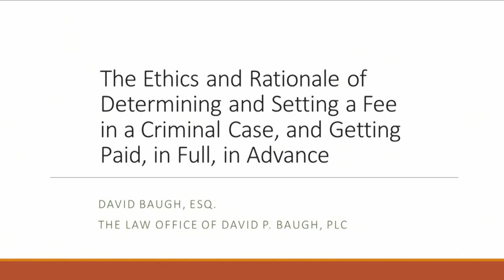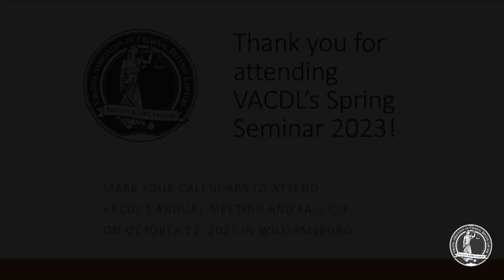David Baugh Esq VACDL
Presentation at VACDL Richmond, Virginia 2023